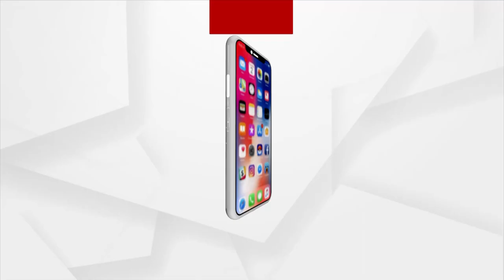ସମ୍ଭାବ୍ୟ ବାତ୍ୟାକୁ ନେଇ ଏସଆରସିଙ୍କ ପ୍ରେସମିଟ୍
ଜରୁରୀ ପରିଚାଳନା କେନ୍ଦ୍ର ଓ ନିୟନ୍ତ୍ରଣ କକ୍ଷକୁ ପ୍ରସ୍ତୁତ ରଖିବାକୁ ଜିଲ୍ଲାପାଳ ମାନଙ୍କୁ ଏସଆରସି ସତର୍କ କରାଇଛନ୍ତି।